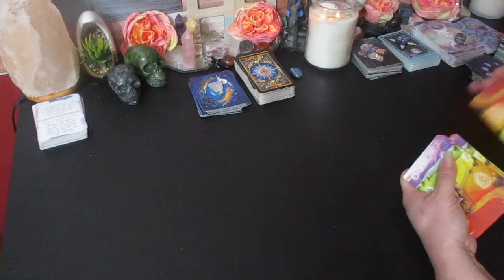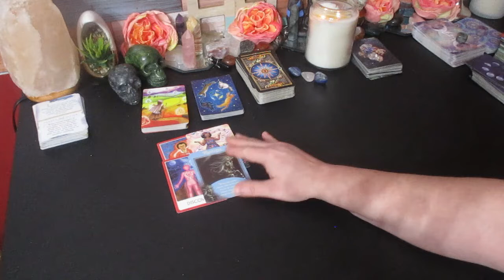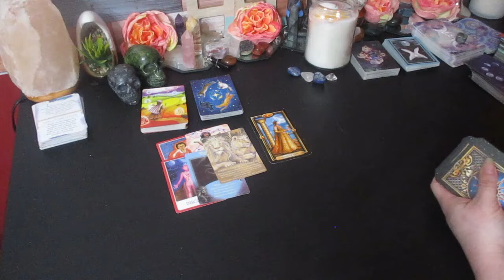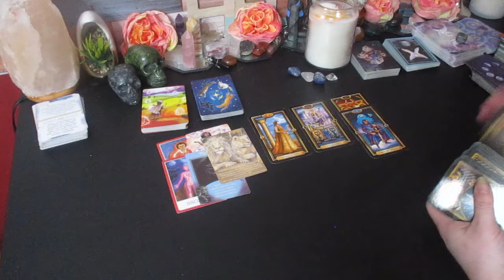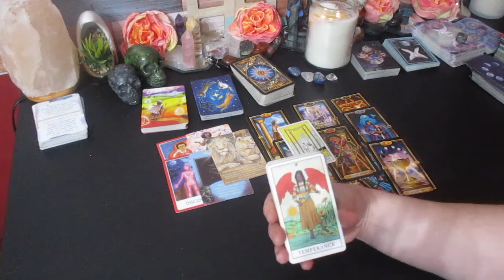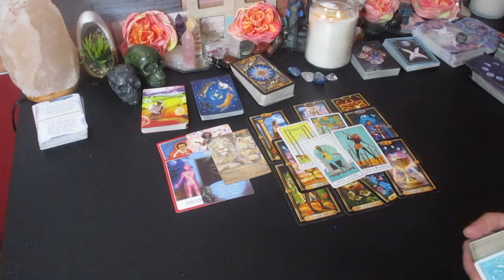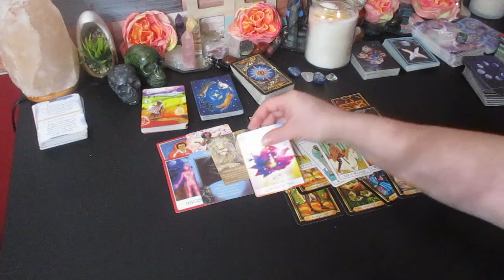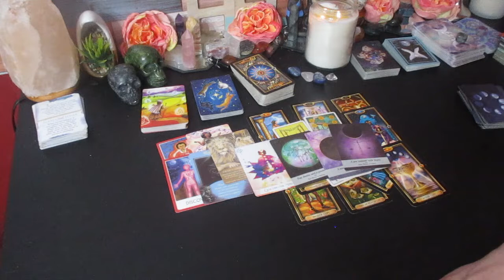"All Your Hard Work Progressed You into This Moment" 🎆 Collective Reading ✨️ Next 48 hours 🌠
Much love!
~Renee G